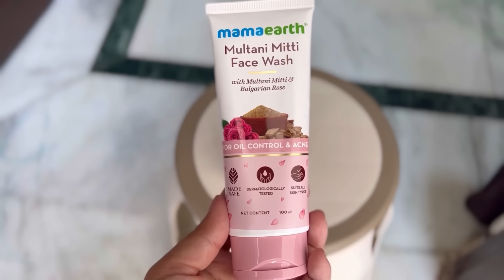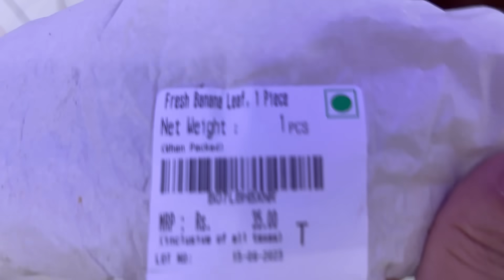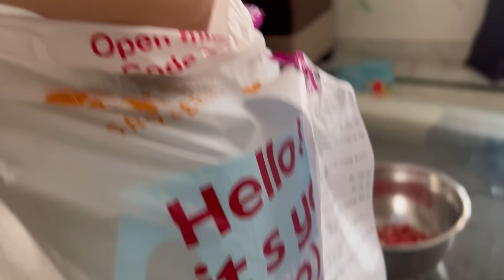Partha gol goi , Misikor kandun 😭 Dengue Hoise neki mur 😢